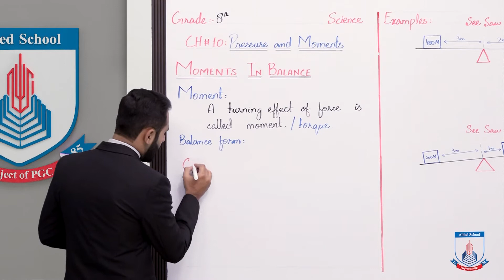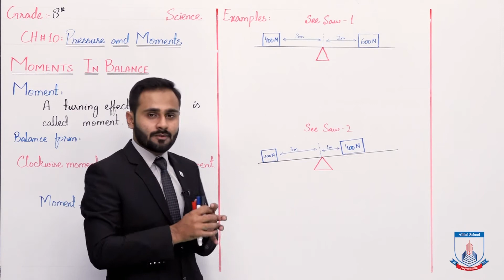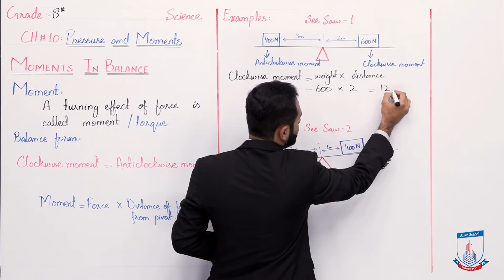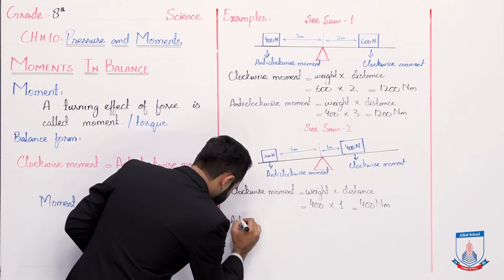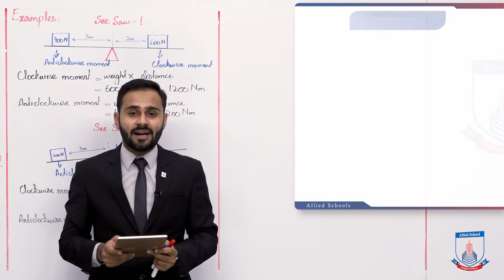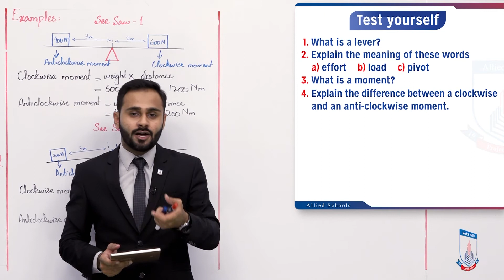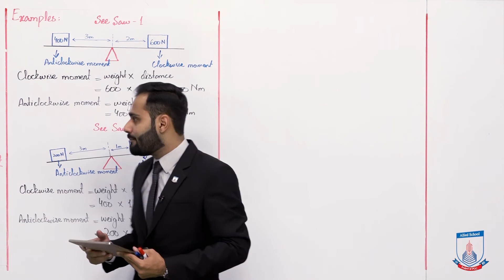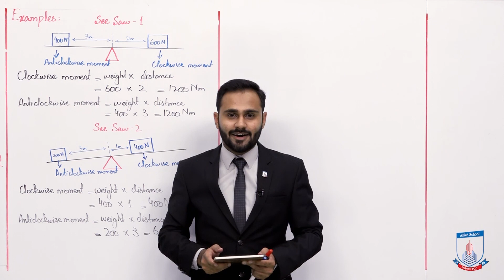Class 8 - Science- Chapter 10 - Lecture 6 Moments in Balance - Allied Schools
"In this lecture of Chapter no 10 Science Class 8th. We will cover the topic Moments in Balance
After studying this lecture, student will be able to:
•        Know how to balance the moments